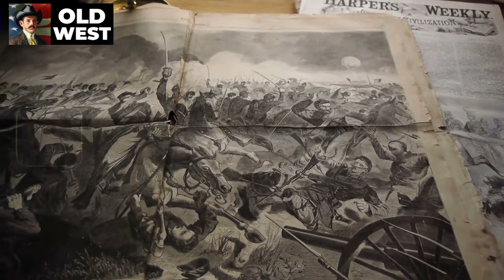Women Who Became Victims of the Old West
Discover the untold stories of Women Who Became Victims of the Old West in this riveting video! Join us on a journey through the dusty trails of the Wild West as we unravel the harsh realities faced by these courageous women. From the notorious outlaw Calamity Jane to the resilient Cathay Williams, this video sheds light on the challenges they encountered, standing against lawmen, cowboys, and the unforgiving landscapes of the American Old West. Learn about the lives of Ella Watson and the Basset Sisters, who defied societal norms and faced the harsh consequences. Dive into the heart of Old Western history with fascinating facts and gripping narratives that will leave you captivated. Don't miss this compelling exploration of the lesser-known tales from the American Old West!